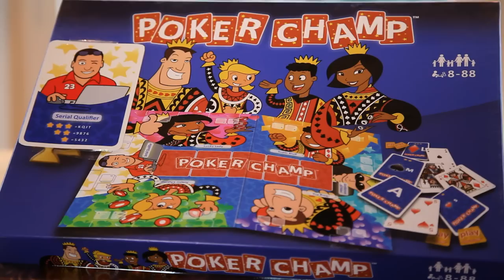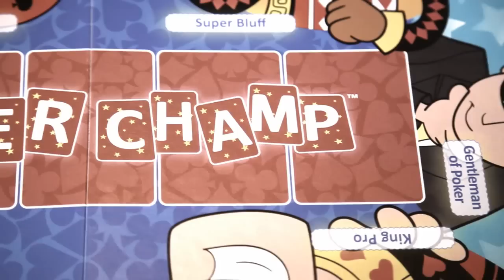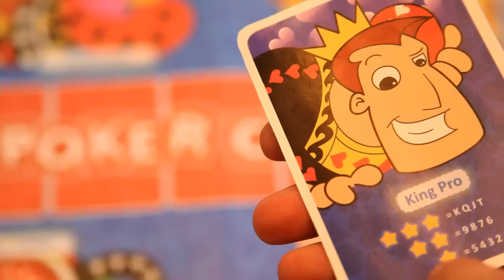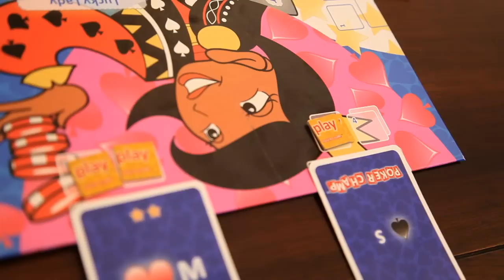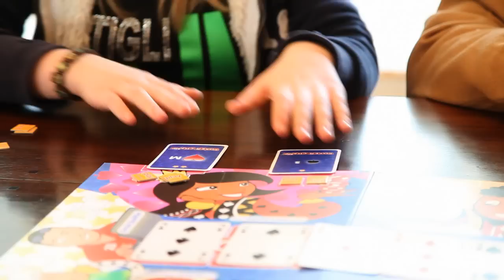Introduction to PokerChamp.divx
PokerChamp ,la nouvelle façon de jouer au poker en famille .

Créé par Mr Pierre Neuville .